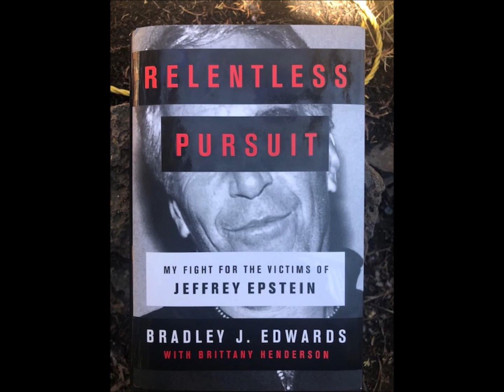Jeffrey Epstein | The Untold Story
The Jeffrey Epstein case is a scandal still shrouded in mystery – what does the lawyer who represented 20 of his victims say really happened behind the headlines to bring him down?

– Did Jeffrey Epstein hang himself in that jail cell, or was he murdered?

– How does someone like Jeffrey Epstein obtain such power and protection?

– What helpful intel did Trump provide on Epstein?

Bradley J. Edwards is the lawyer for more than 20 of Epstein’s accusers who has spent his live fighting for victims of abuse.  His new book, RELENTLESS PURSUIT: My Fight for the Victims of Jeffrey Epstein, tells the true crime story of how Edwards managed to do what the U.S. Justice Department couldn’t – take down this billionaire pedophile for his crimes.